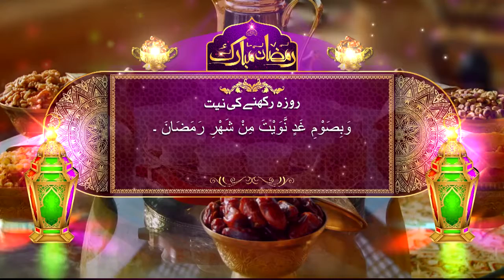roza rakhne ki dua